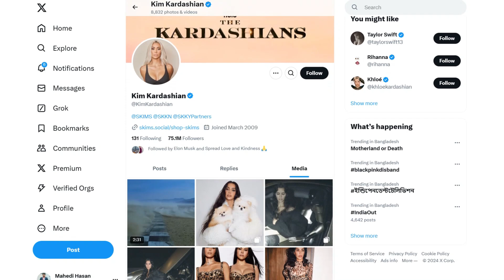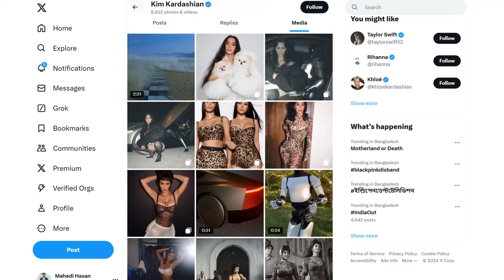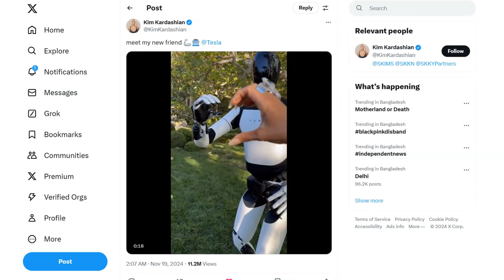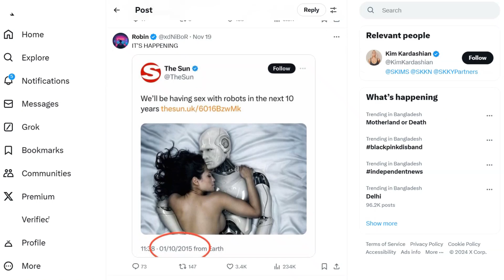JUST NOW Tesla Optimus STUNS kim kardashian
🚨 BREAKING: Tesla Optimus just left Kim Kardashian speechless! 🤯 What just happened will have you questioning everything you know about the future. This moment is pure history in the making! 🔥 Don’t blink—this is a game-changer. Watch NOW to witness the shock that has everyone talking! 👀⚡